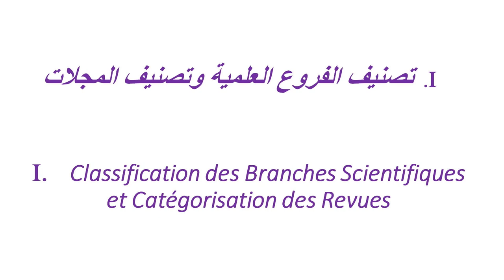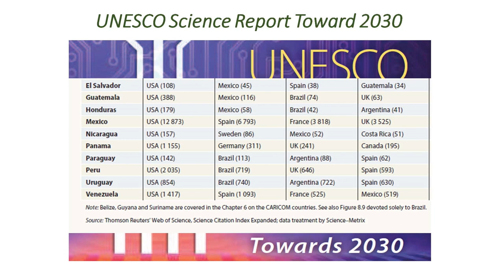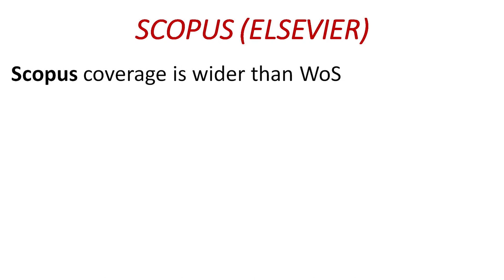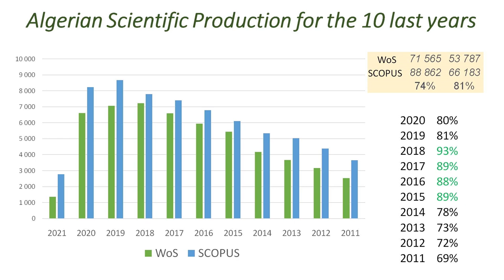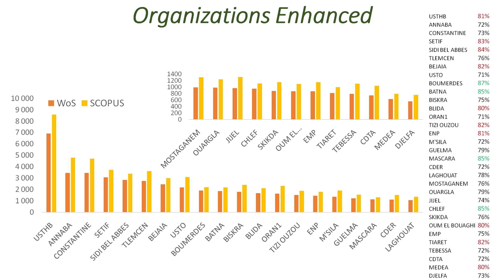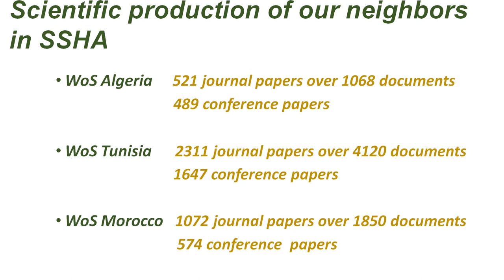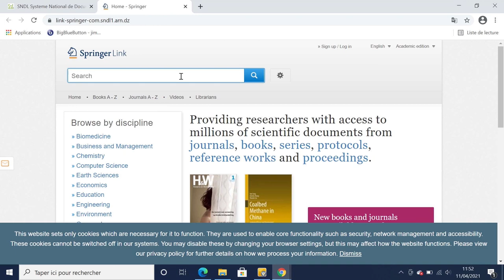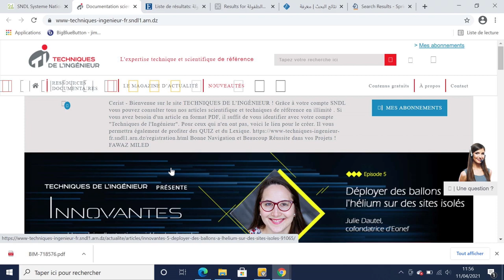بعض العناصرعن علم القياس (السيانتومتريكس) والإنتاج العلمي الجزائري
فيديو لفائدة طلبة الدكتوراه